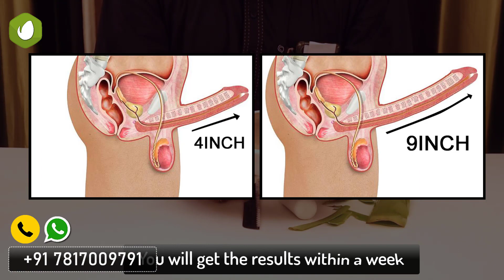ମାତ୍ର ଦୁଇ ଦିନରେ କରନ୍ତୁ ନିଜ ର ବାଣ୍ଡ କୁ ଲମ୍ପା ଓ ମୋଟା ଘରୋଇ ଉପାୟ ଦ୍ଵାରା। aiurvadi Odia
ling ko Mota aur Bada Karne Ka Tarika in Hindi - लिंग को मोटा, लंबा और मजबूत करने का सरल तरीका Click the link below for ling long oil –

hi friends well come to aiurvadi Odia YouTube channel
ନମସ୍କାର ସାଙ୍ଗ ମାନେ ଆପଣ ମାନଙ୍କୁ ଆଜିର ଏହି ଭିଡିଓ ରେ ଆମେ କହିବୁ ଆପଣ ମାନେ କିପରି ଅତି ସହଜ ଉପାୟ ରେ ଆପଣଙ୍କର ଲିଙ୍ଗ ଜନିତ ସମସ୍ୟା ଦୁର କରି ପେରିବେ ଏବଂ ଆପଣ ଆପଣଙ୍କର ଲିଙ୍ଗ କୁ ଲମ୍ପା ଓ ମୋଟା କରି ପେରିବେ,
ସେଥିପାଇଁ ଆପଣ ମାନେ ଆମର ଏହି ଭିଡିଓ ଟି ପୁରା ଦେଖନ୍ତୁ ଏବଂ ଆପଣଙ୍କର ଜଦି କିଛି ସମୟ ଥାଏ ତା ହେଲେ ଆମକୁ complete କରି କହନ୍ତୁ ଆମେ ଆପଣଙ୍କର ସମସ୍ତ ସମସ୍ୟା ଦୁର କରିବୁ ଧନ୍ୟବାଦ।